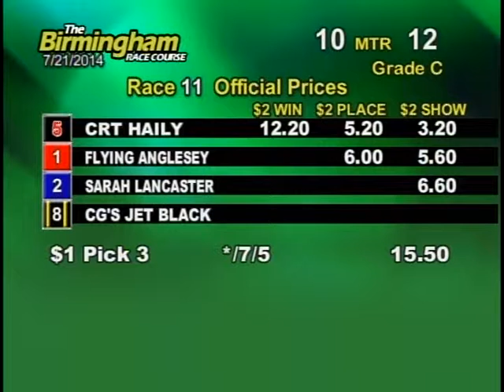07/21/14 Afternoon Race #11